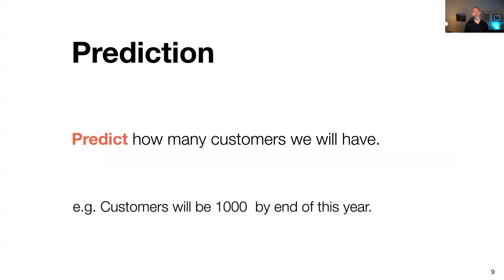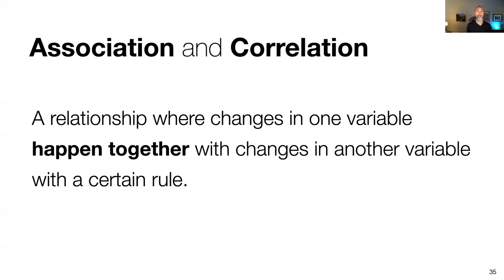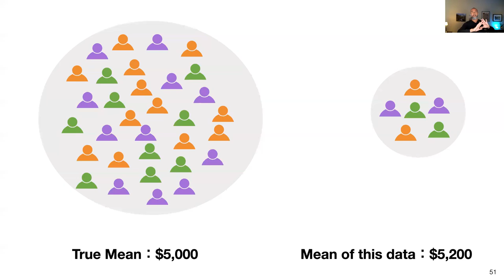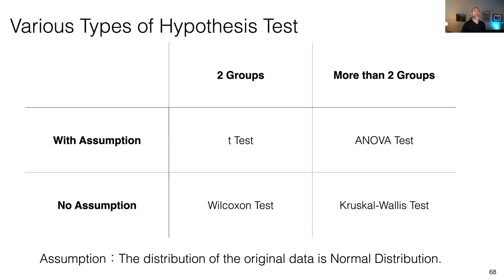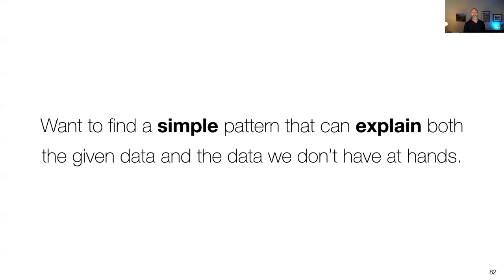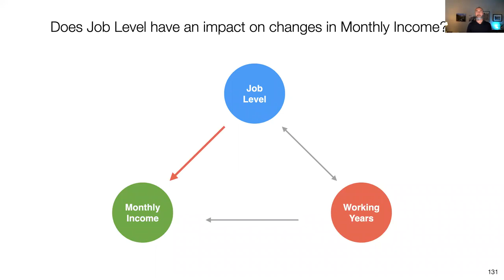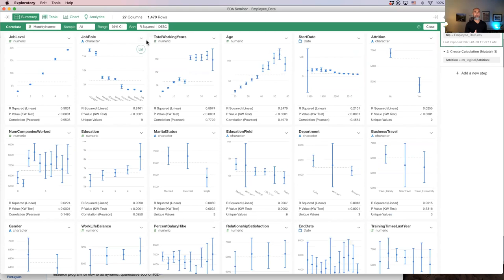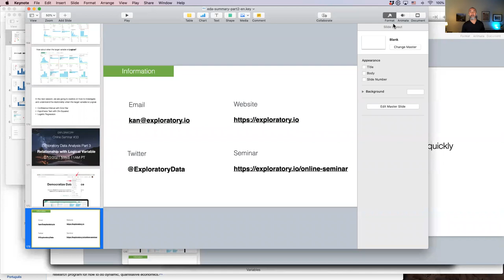Exploratory Data Analysis Part 2 - Correlation and Association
This is a part of the Exploratory Data Analysis Workshop. In this episode, we'll talk about the correlation and association between variables and introduce some effective methods to investigate such relationships.

* Correlation / Association
* Kruskal-Wallis Test
* Linear Regression

If you haven't, check the Part 1 'Exploratory Data Analysis Part 1 - Understanding Variance' as well!